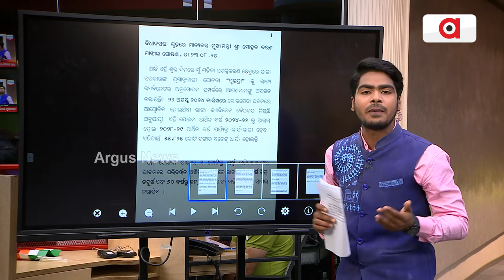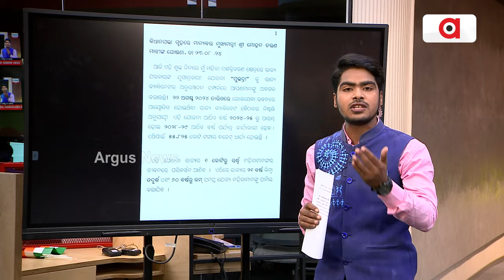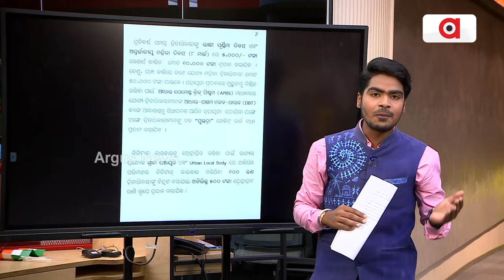ପ୍ରତିବର୍ଷ ରାକ୍ଷୀ ପୂର୍ଣ୍ଣିମା, ଅନ୍ତର୍ଜାତୀୟ ମହିଳା ଦିବସରେ ମିଳିବ ଟଙ୍କା || Subhadra Yojana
ସୁଭଦ୍ରା ଯୋଜନାର ନିୟମାବଳୀ ଘୋଷଣା କଲେ ମୁଖ୍ୟମନ୍ତ୍ରୀ ।  ପ୍ରତିବର୍ଷ ରାକ୍ଷୀ ପୂର୍ଣ୍ଣିମା, ଅନ୍ତର୍ଜାତୀୟ ମହିଳା ଦିବସରେ ମିଳିବ ଟଙ୍କା । ଦିବସ ପିଛା 5 ହଜାର ହୋଇ 2 ଦିବସକୁ 10 ହଜାର ଯିବ